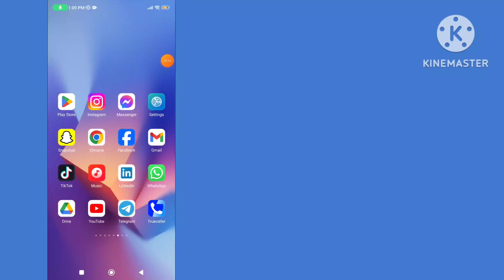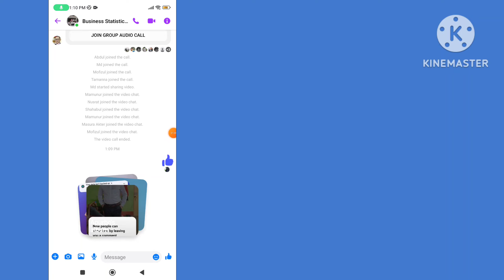How to Create Album in Messenger | Make Album In Facebook Messenger Group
How to create album in Messenger. Make album in Facebook Messenger group. How to add album Messenger. How to send album in Messenger. How to make album in Messenger.